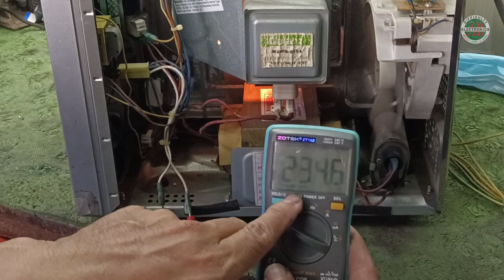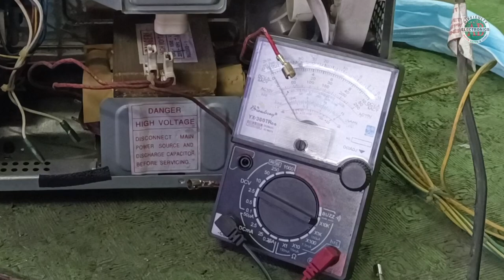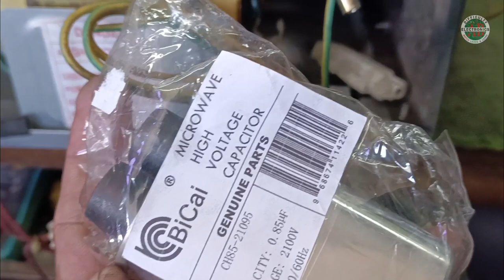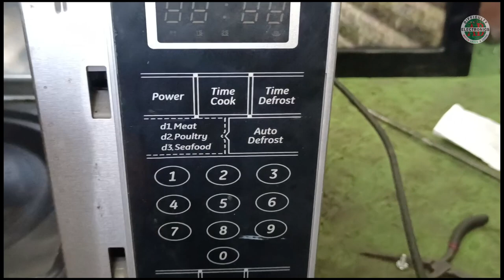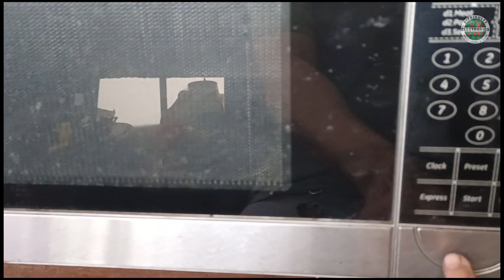GE Microwave Oven may power pero ayaw uminit / Difficulty in Electronics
Ang videong ito ay sadyang ginawa para makatulong sa mga Mag-aaral at gustong  Matuto at maging  Electronics Technician. Ito po ay isang gabay at pamamaraan papaano mag-Diagnose , Mag-Troubleshoot at Mag-Repair ng Ibat iang Electronics Circuits. Kung eto ay nakakatulong sayo wag kalimutang mag-Like Share and Subscribe para updated tayo sa mga Video pa nating iuupload... Maraming salamat po ..Kung alanganin man sa ginagawa mas mabuting ipagawa nalang natin sa Authorized Technician.

Remember Safety is our First Priority!